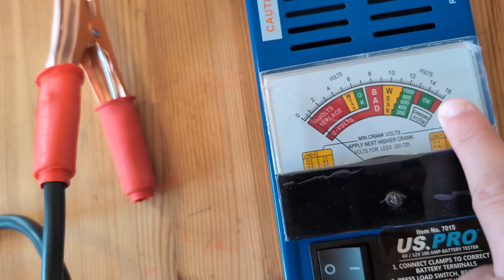Stupid 12v Battery Chargers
Just a simplified Video to simply explain which is the best 6v/12v/24v battery charger for your car/bike/truck or whatever you need!